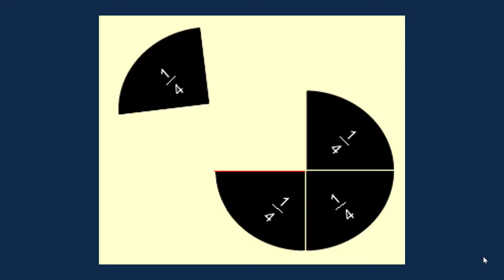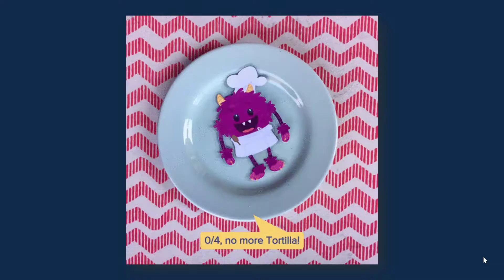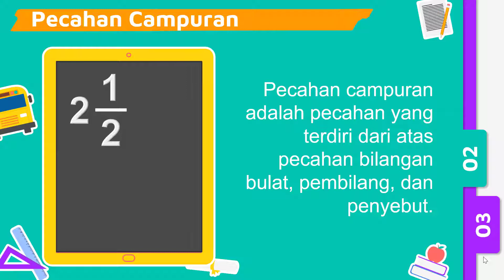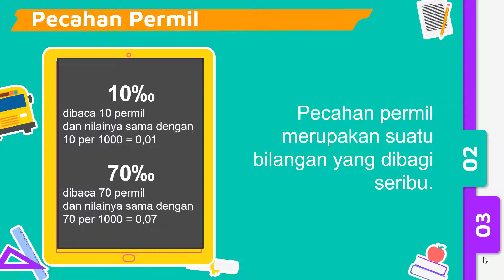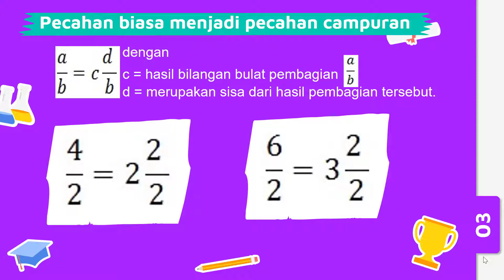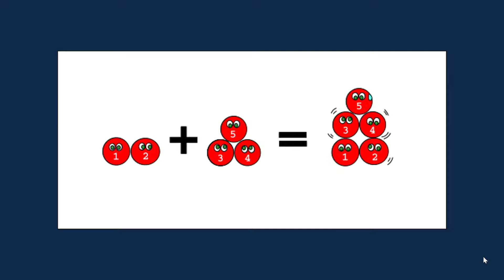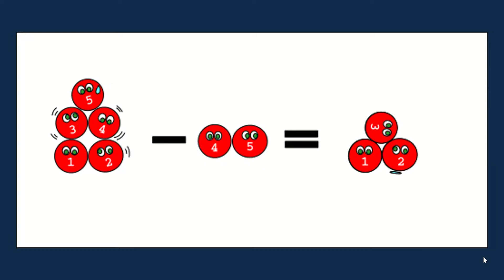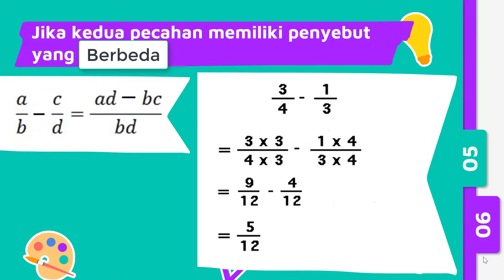pecahan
Dalam video ini memberikan informasi tentang Pecahan.
Pecahan adalah bilangan yang terdiri atas dua angka,
yakni angka sebagai pembilang dan angka sebagai pembagi atau penyebut.
memiliki bentuk a/b dimana b tidak sama dengan 0.

Pembahasan:
1. Pengertian
2. Jenis Pecahan
3. Menyerderhanakan dan Mengubah bentuk Pecahan
4. Penjumlahan Pecahan
5. Pengurangan Pecahan
6. Perkalian dan Pembagian Pecahan.

Semoga Video ini membantu dan bermanfaat bagi anda dalam memberikan ilmu pengetahuan.

Credit : penyanyi dan pencipta lagu